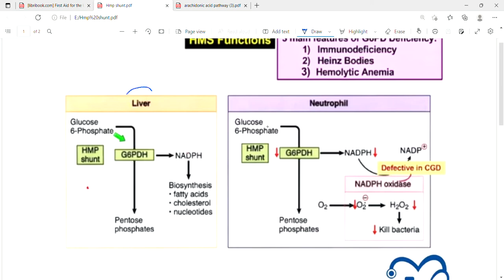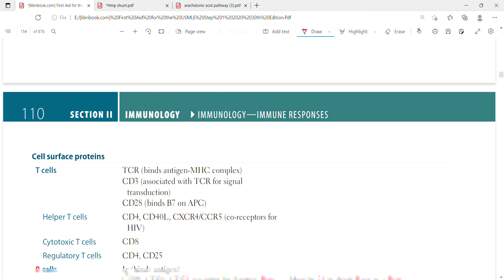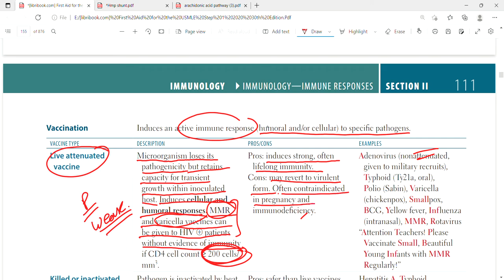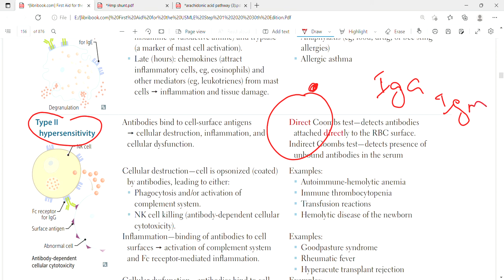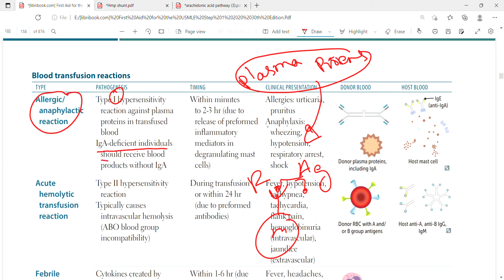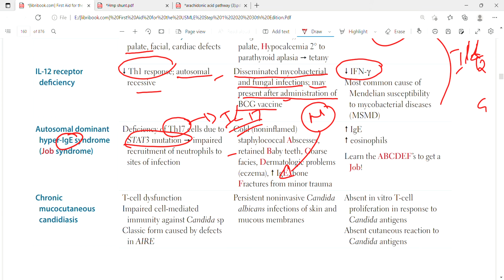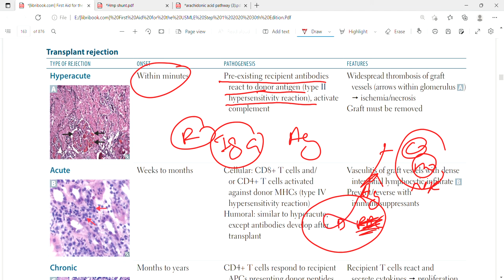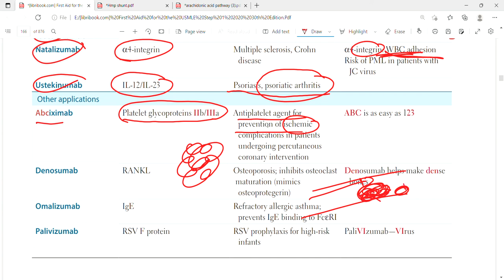Review 2nd half Immunology | First Aid Lectures | Lec33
In this lecture we will discuss about 2nd half of immunology topics included are given below;
Respiratory burst,HMP shunt pathway,Cell surface proteins,Anergy,Passive vs active immunity,Vaccination,Hypersensitivity types,Type I
hypersensitivity,Type II
hypersensitivity,Type III
hypersensitivity,
Type IV
hypersensitivity,Blood transfusion reactions,Autoantibodies,Immunodeficiencies,Infections in immunodeficiency,Transplant rejection,Immunosuppressants,Recombinant cytokines and clinical uses,Therapeutic antibodies